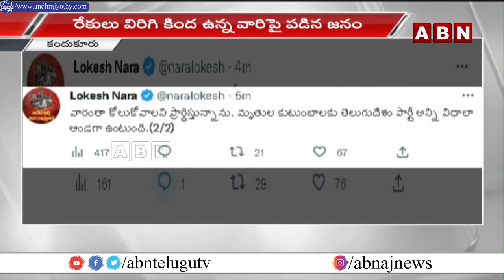చంద్రబాబు సభలో అపశృతి.. తోపులాటలో 8మంది మృతి | Kandukur | ABN Telugu